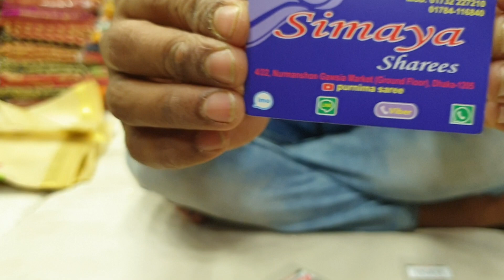২০০০ টাকায় স্বর্ণ মসলিন কাতান শাড়ি কিনুন। latest designer Katan SAREE